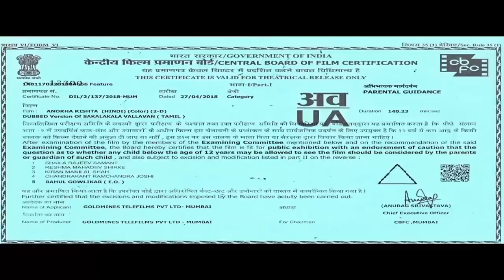Anokha Rishta - Comedy Hindi Dubbed Full Movie | Jayam Ravi , Trisha Krishnan | अनोखा रिश्ता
The movie story deals with Shakthi a country bumpkin whose main job seems to be to counter attack his comic opponent, with the help of the local inspector. Ravi is in love with Suri's relative Anjali, but due to circumstances he is forced by his father to marry a modern city bred girl Divya, who never bats an eye for him. What happens next ?

Movie :- Anokha Rishta (Sakalakala Vallavan)
Starcast :- Jayam Ravi, Trisha Krishnan, Anjali, Soori, Vivek